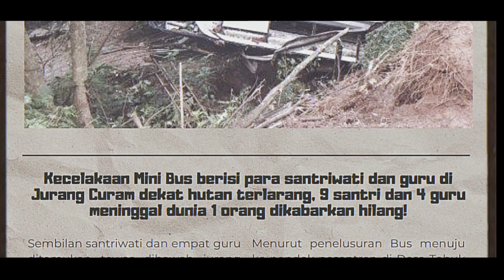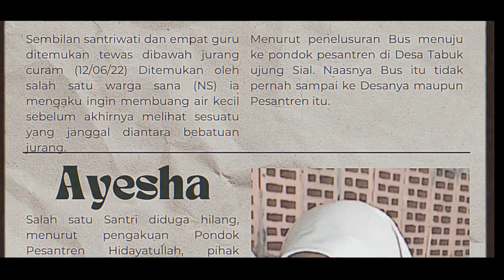"Santri Horror Story" Film Pendek HAPLAH KE-74 PONPES HIDAYATULLAH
Kelas XI IIS 2
Genre Film Pendek Horor, Fantasi, Misteri
Nama Sutradara Aisha Salsabilla
Nama Produser Aisha Salsabilla
Nama Editor Aisha Salsabilla
Nama Kameraman 1. Sarah zain 2. Rabie'ah maulida
Nama Penulis Cerita/Kreatif Aisha Salsabilla
Aktor/Artis Utama 1. Aisha salsabilla
2. Syifa mutiara ayu lestari
3. Nur Shofia"